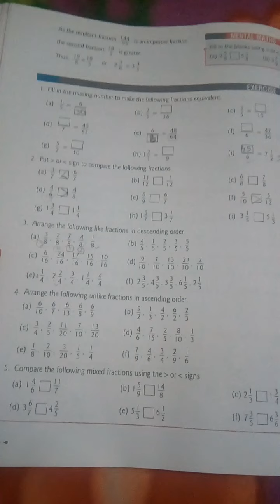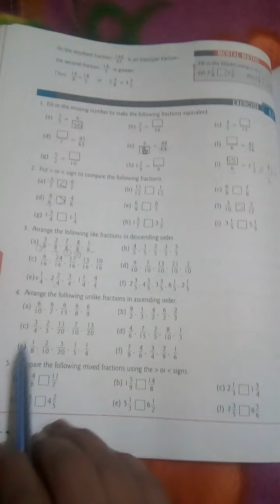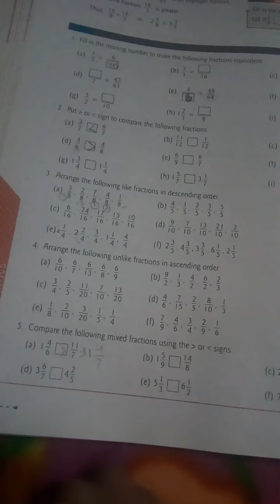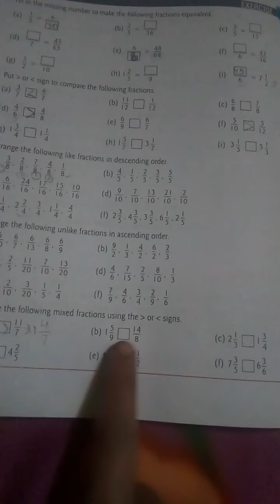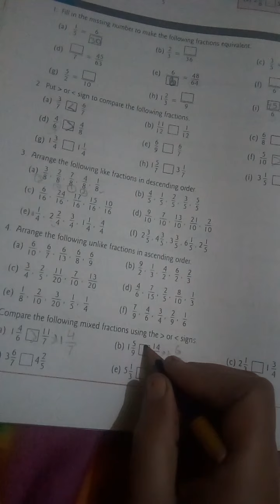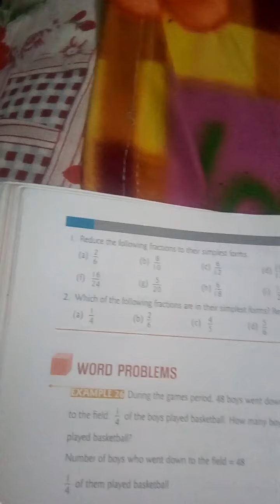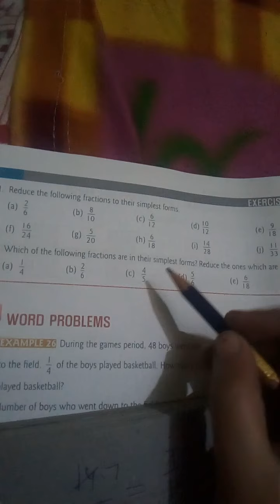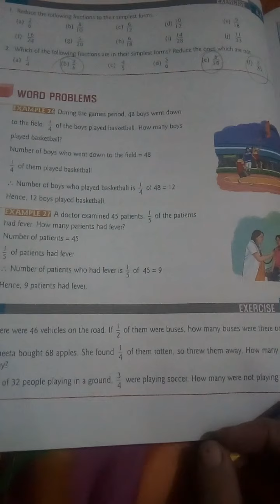Math class 4 by Madhu mam 26/1/21